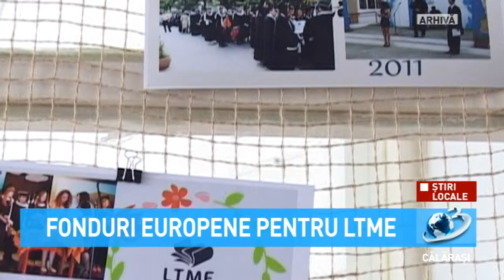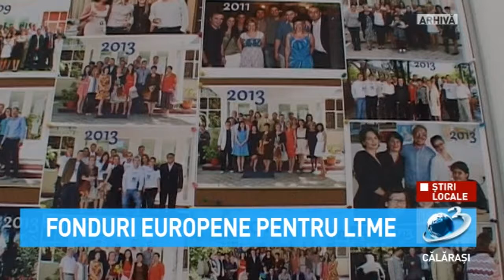Fonduri europene pentru Liceul Mihai Eminescu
Primăria Municipiului Călărași a accesat finanțare nerambursabilă prin Programul Operațional Regional 2014 – 2020 (Regio), în cadrul Axei prioritare 10 - „Îmbunătățirea infrastructurii educaționale”